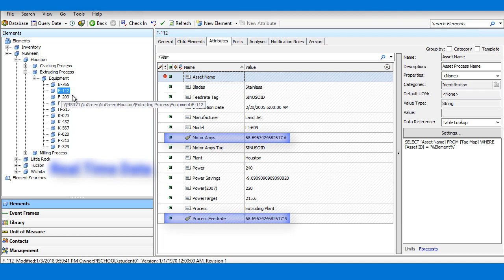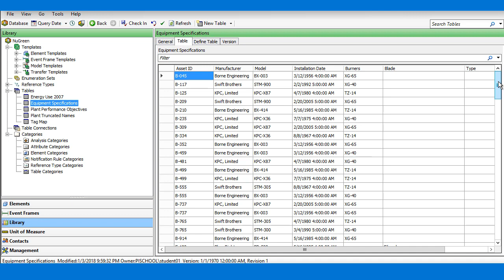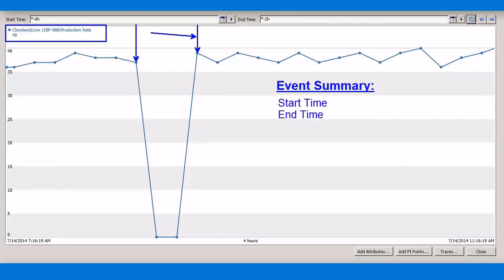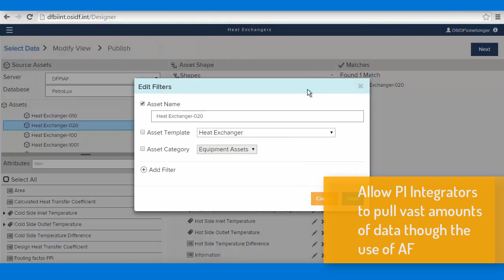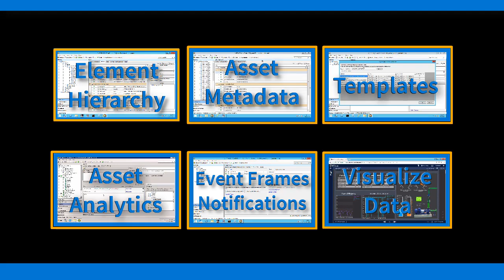OSIsoft: What Is Asset Framework (AF)?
Learn about Asset Framework (AF), and get more out of your PI System with its powerful tools! This video provides a general overview on the possibilities that AF offers, from modeling your process to creating dashboards quickly and easily.

[0:11] Element Hierarchy
[0:47] Asset Metadata
[1:30] Templates
[2:09] Asset Analytics
[2:38] Event Frames and Notifications
[3:15] Visualize Data